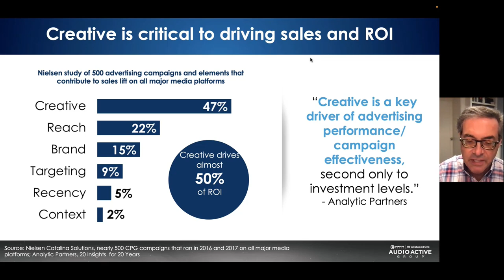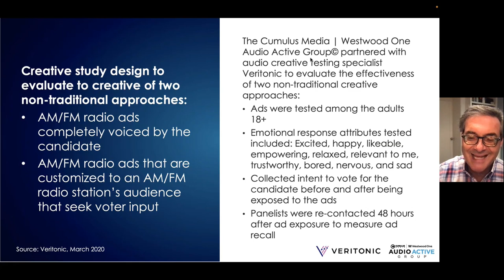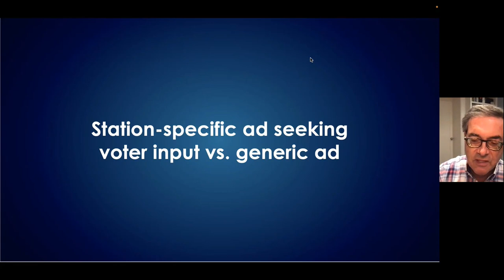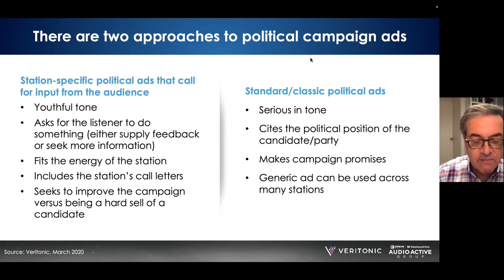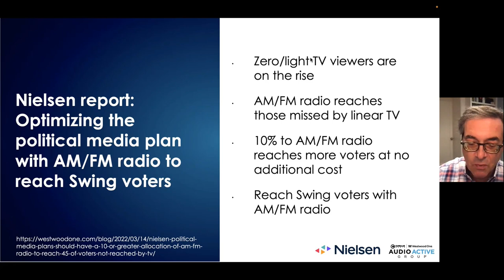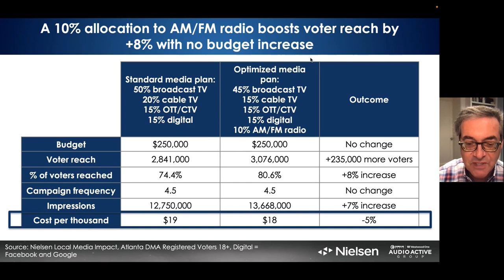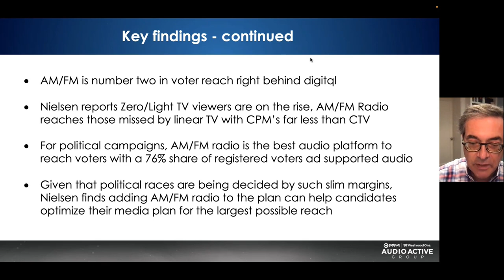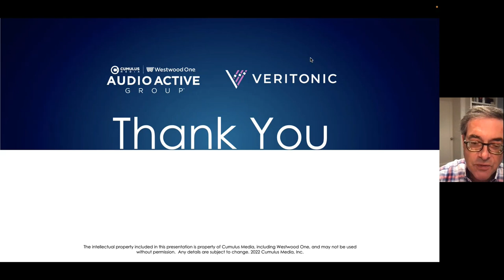09.06.22 Political Audio Creative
Veritonic: Political AM/FM Radio Ad Best Practices: Use The Voice Of The Candidate And Customize The Ad To The Station Audience